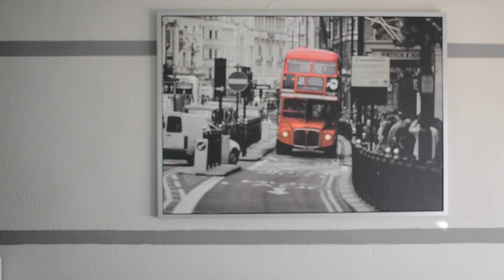Ο ΠΟΡΝΟΜΕΤΑΝΑΣΤΗΣ ΚΑΙ ΤΑ ΖΩΑ ΤΟΥ | Manos